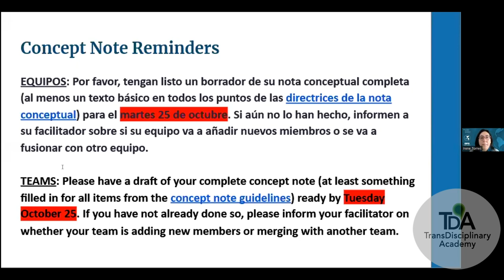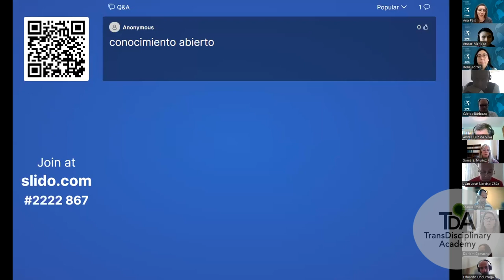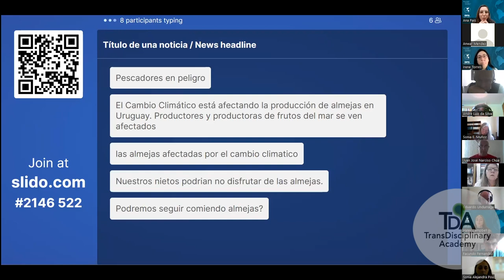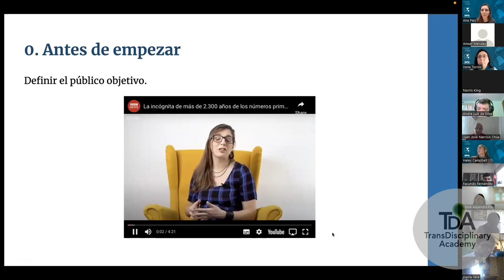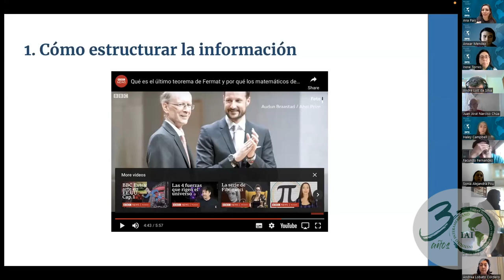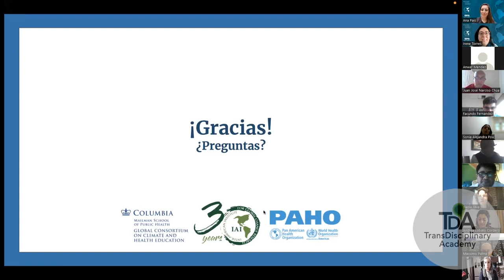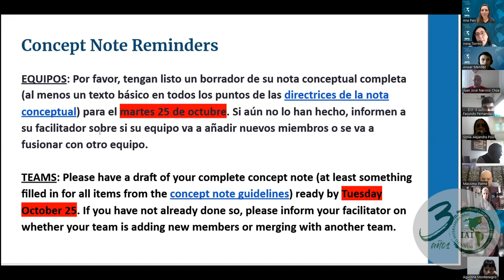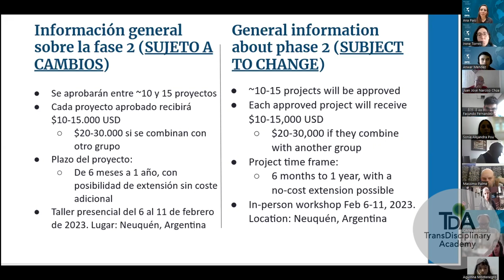Taller 4: ¿Cómo explicar la ciencia a la gran audiencia?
Ana Pais, Senior Digital Editor, Radio Ambulante